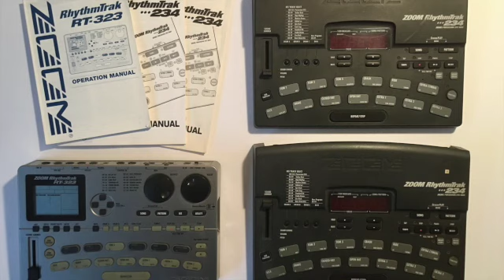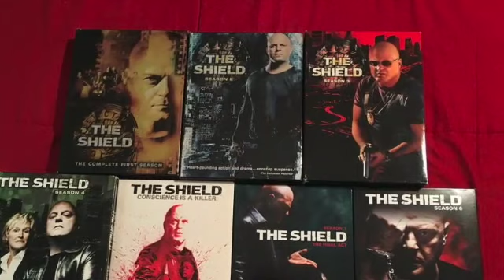"Twenty-Four/Seven" Hard Rock Guitar Instrumental by Brian A.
This song was recorded in 2002.  I was using a Line 6 AXSYS 212 combo amp direct stereo out into a Fostex x-16 multi-tracker. I played my Jackson Dinky Reverse and used my Zoom RT-234 drum and bass machine, along with a Roland XP-60 synth. I remember 2002 well because it's the year I turned 30. Damn.  Now 19 years later I have to look back at all of the music I've done for fun.  If I have any advice for people about to turn 30 it's basically the old saying. Life is what happens when you are busy making other plans.  I had a lot of anxiety as to where my life was headed, and what I wanted to achieve. Looking back, I guess everything happened as it should have. You can only do so much with the cards you are dealt.  I had a lot of fun in the recording studio, meeting musicians, jamming at parties and on stage.  It was a great time.  Hopefully there will still be more opportunities to do so in the future. The whole pandemic thing really hurt the music. When the smoke clears and we can all access the damage, we can take it from there. May the Force be with us all.